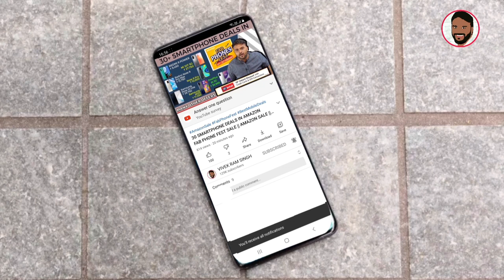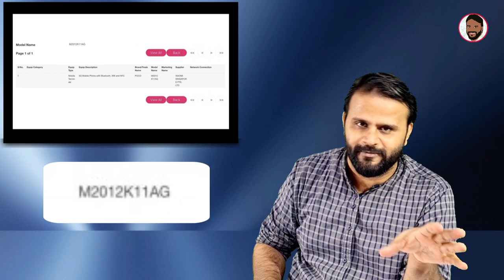POCO F3 (REDMI K40) - INDIA KAB AAYEGA ?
Hello Friends, You are welcome in a new video of TECHNO VEXER ,friends,to know about Poco F3 India Launch Please watch this video till the end and never feel shy to add your queries in comment box and please give your valuable comments what you think about them.

नमस्ते ‌दोस्तों, TECHNO VEXER के नए विडीयों में आपका स्वागत है, दोस्तों  Poco F3 India Launch के बारे में जानना है तो ये विडीयों अंत तक देखें |

Friends You also  can follow me on:
दोस्तों यहां आप मुझे फाॅलो भी कर सकते हैं:

धन्यवाद